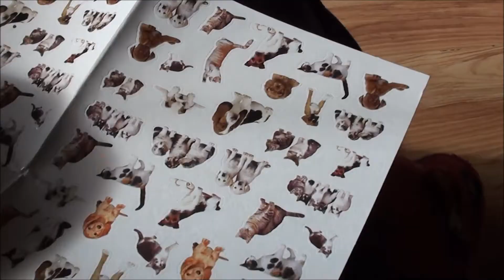Super-Dada!!! Daily vlog, March 22, 2015. neencrochet